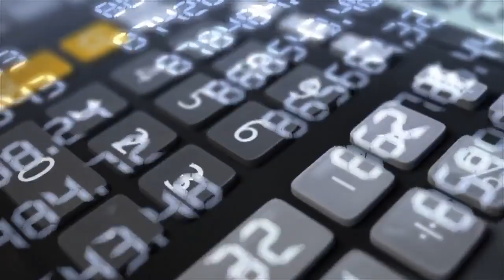BANCO INTER SUPER APP VAI AUMENTAR A LUCRATIVIDADE?? - Adriano Santos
BANCO INTER LANÇA SEU SUPER APP, VAI AJUDAR A LUCRAR MAIS??